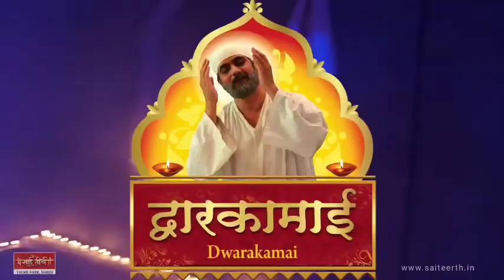Know about the Sai teerth theme Park Shirdi & Multiple awards program. Girish Malpani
Malpani Group's Sai teerth Theme Park Shirdi and Wet n Joy Water Park Shirdi.